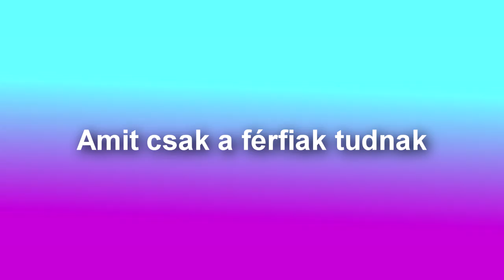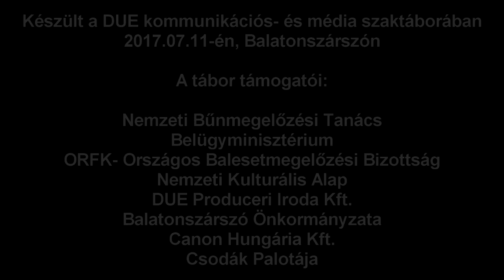Amit csak a férfiak tudnak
A videót a Kamerazzia csoport készítette a 37. Kommunikációs és Média Szaktáborban, melyet a DUE 2017. július 7–16. között rendezett meg Balatonszárszón.